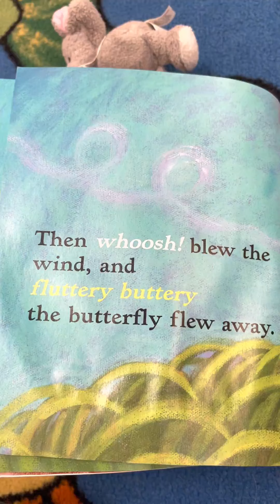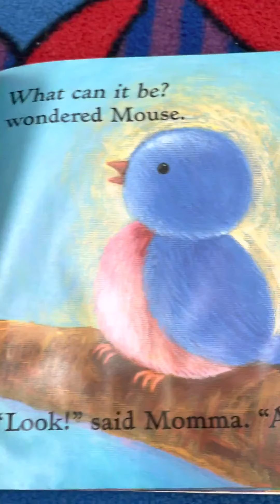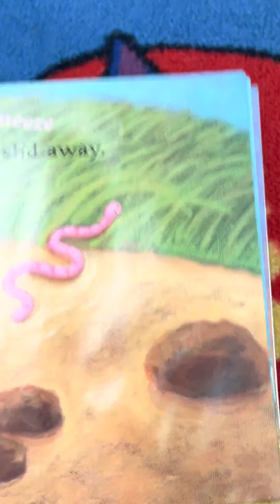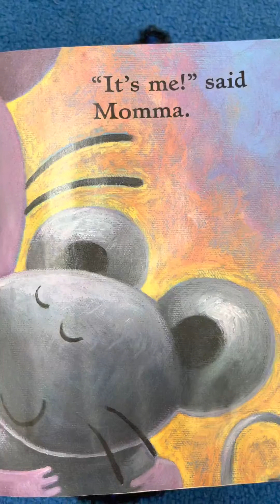Mouse's First Spring - 5/12/21